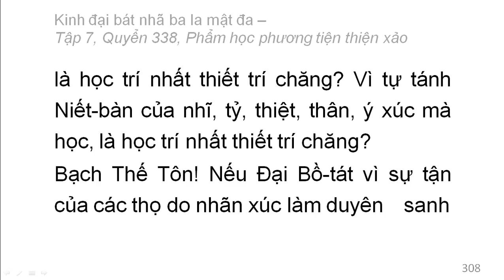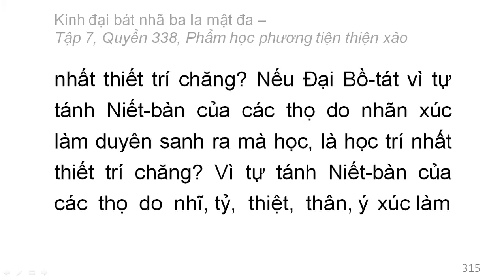Quyển 338: Kinh đại bát nhã ba la mật đa - Phẩm học phương tiện thiện xảo (rất hay) (338/600) (9)